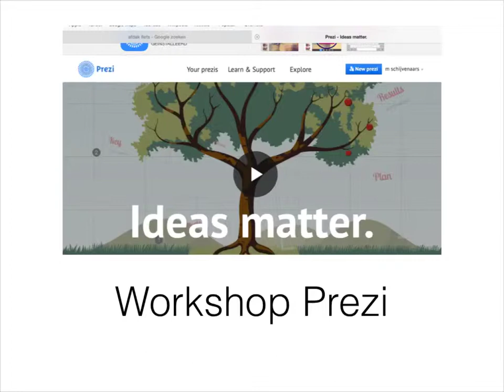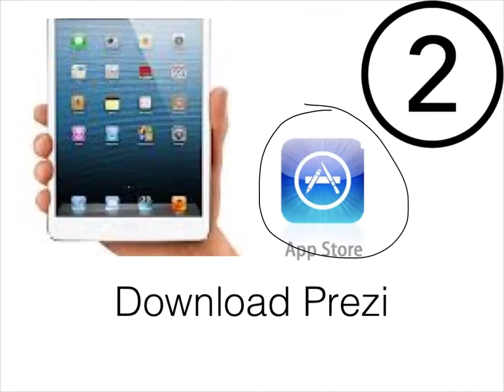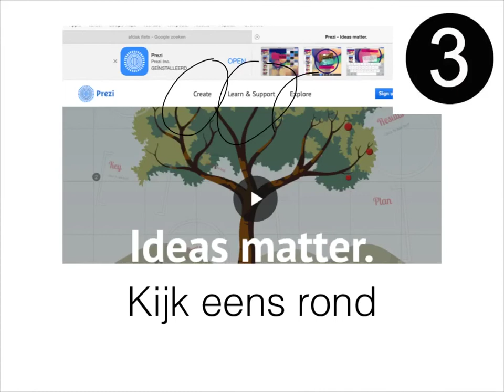voorbereiding workshop Prezi, Spon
Monic Schijvenaars vraagt deelnemers aan de workshop Prezi een aantal voorbereidingen te doen